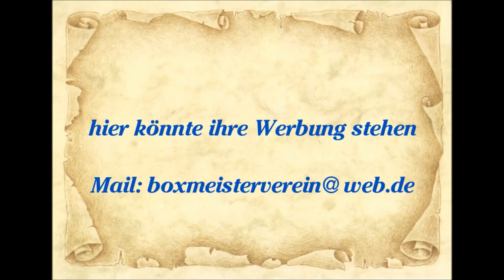Boxclub Mülheim-Dümpten Boxen - Muhamet Öztürk vs. Brice Tchangue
Box Club Mühlheim-Dümpten
Samstag den 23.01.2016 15 Uhr

RWE Sporthalle
An dem Sportstätten 6
45468 Mülheim

Boxen Kampf Junioren (Gewichtsklasse 60 kg)

Rote Ecke:  Muhamet Öztürk (JM Heiligenhaus)

Blaue Ecke:  Brice Tchangue (TV Paderborn)

Sieger nach Punkten Rote Ecke - Muhamet Öztürk (JM Heiligenhaus)